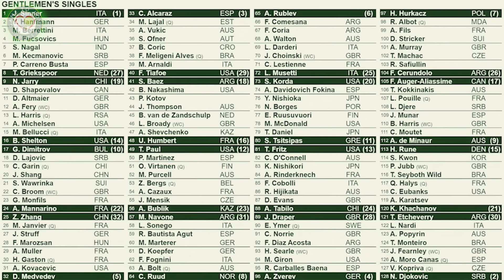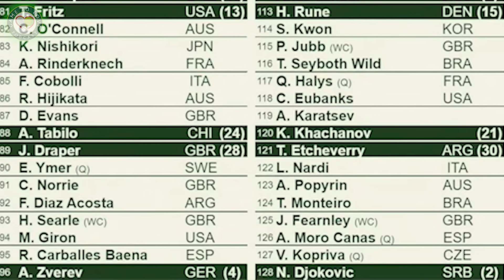Men's Top 5 Contenders at Wimbledon 2024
We give our top 5 favourite picks for the men's singles Wimbledon title in 2024

⏰ Time Stamps ⏰
0:00 Intro
1:49 Interviews
8:00 No.5
11:11 No.4
13:40 No.3
16:23 No.2 & No.1